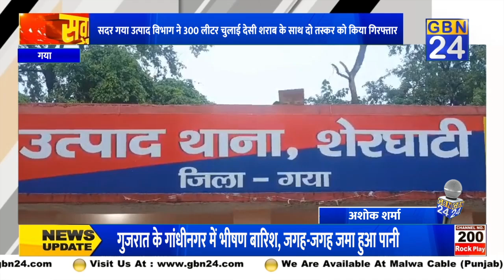86 लीटर विदेशी शराब के साथ एक टेंपो सहीत तस्कर को किया गिरफ्तार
शेरघाटी उत्पाद विभाग के अवर निरीक्षक प्रभात कुमार झा ने छापामारी कर हमारी के दौरान शेर की दी थाना की निकट से एक टेंपो से तकरीबन 86 लीटर विदेशी शराब बरामद किया है साथी टेंपो को जप्त कर लिया गया चला अखिलेश कुमार को गिरफ्तार कर लिया गया है वहीं दूसरी ओर गया उत्पाद विभाग की टीम निरीक्षक गणेश चंद्र के  गुप्त सूचना मिली सूचना मिली जाने पर वाहनों की जांच किया गया वाहनों की जांच के दौरान दो मोटरसाइकिल से अवैध जुलाई देसी शराब तकरीबन 300 लीटर दोनों मोटरसाइकिल से लग लग जप्त कर लिया गया कुल चुलाइ देसी शराब 300 लीटर के साथ मोटरसाइकिल सहित शराब तस्कर को मौके पर गिरफ्तार किया गया । गिरफ्तार किए गए व्यक्ति मनिस कुमार, सचिन कुमार बताया गया है।
यह जानकारी उत्पाद विभाग के सहायक आयुक्त प्रिय रंजन कुमार ने पत्रकारों को बताया उन्होंने कहा कि शेरघाटी उत्पाद विभाग की अवर निरीक्षक प्रभात कुमार झा, सहायक अवर निरीक्षक रंजीत कुमार के सहयोग से  तकरीबन 86 लीटर विदेशी शराब बरामद किया गया एक व्यक्ति को गिरफ्तार किया गया गिरफ्तार किए गये व्यक्ति अखिलेश कुमार को जेल भेजा गया ।
वही सदर गया उत्पाद विभाग के निरीक्षक गणेश चंद्रा, अजीत कुमार सहायक अवर निरीक्षक, राजेश कुमार के सहयोग से 300 लीटर चुलाई देसी शराब के साथ दो तस्कर को गिरफ्तार कर जेल भेजने का काम किया।Gbn24news

Gbn24 News | Gbn24 | Hindi News | Gbn24 News Live